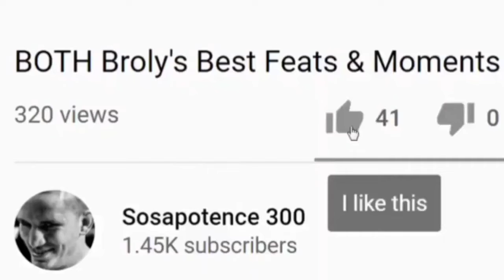Vegeta Fan's Reaction to Cliffhanger Ending for Dragon Ball Super Manga Chapter 73 LOL!!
Check my other content out on this channel after SUBBING, along with other social media platforms listed here!
Seth the Programmer's "The Honest Truth" about Goku vs Superman Debunk referenced in video linked here..

Latest Death Battle debunk about Beerus vs Galaxia linked here..

Latest Death Battle about Broly vs Hulk correction of info linked here..

Geekdom101 interview I did with him linked here..

Film Theory's "Frieza's Five Minute claim was not a Mistake" idea Debunk linked here..

DBZ characters PHASING breakdown linked here..

How fast DBZ characters are breakdown linked here..

Saiyan space survival breakdown linked here..

Funny Vegeta manga chapter 60 clip referenced in video linked here..

Audio of Merus dying funny clip linked here..

Chuck's Buu work respectful debunk referenced in video linked here..
Another one about his^ Broly vs Hulk video linked here..

V-Jump's SSJ3 = Mystic Gohan breakdown referenced in video linked here..

The "28 planets" in Dragon Ball Super as great fan service explanation linked here..

How strong Sorbet's laser vs Goku was linked here..

Cell best moments & feats respect thread linked here..

If you don't wanna join the memberships for YouTube, please consider donating to my PayPal to support the bettering of this channel linked here, option for one time or monthly recurring donations (do the last one lol!)...

Parler here!